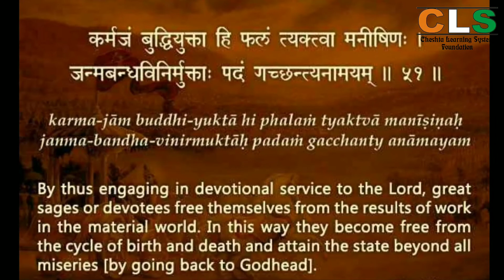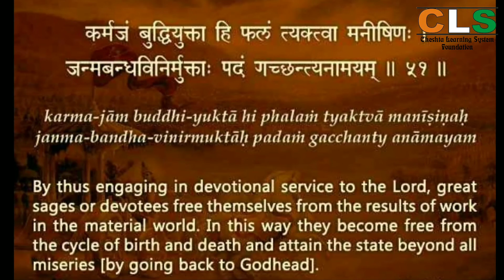Sri Mad Bhagwat Geeta Chapter-2.50 & 51